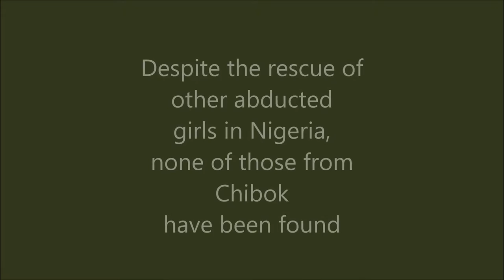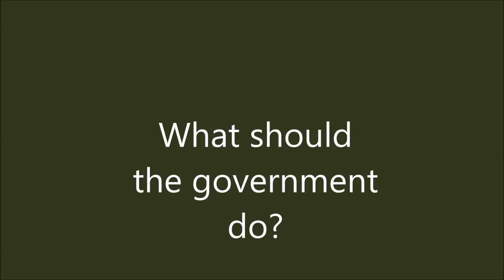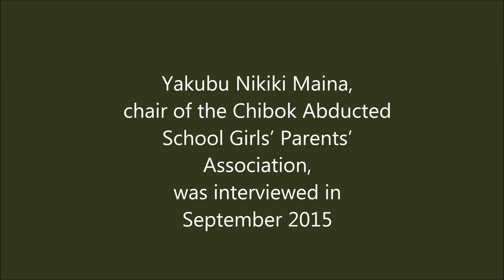Chibok schoolgirls' parents' spokesman, Yakubu Nkiki Maina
Yakubu Nkiki Maina, chair of the Chibok Abducted Schoolgirls’ Parents’ Association, speaks about the struggles to find and rescue the girls abducted by Boko Haram in April 2014.